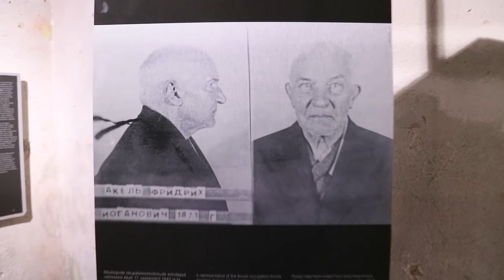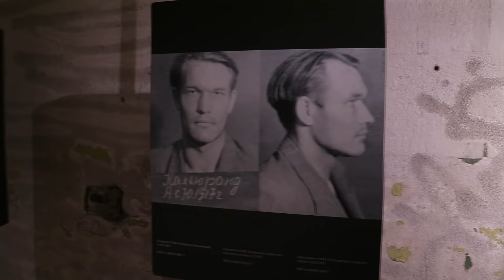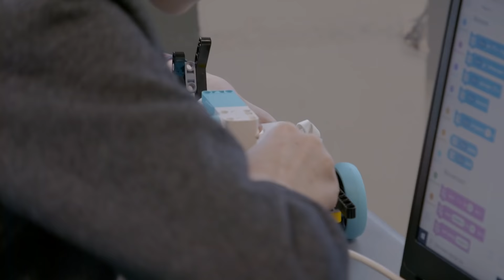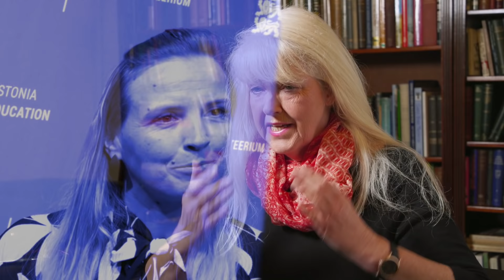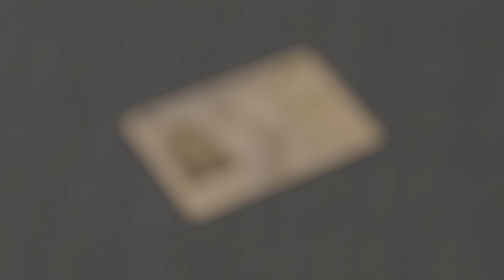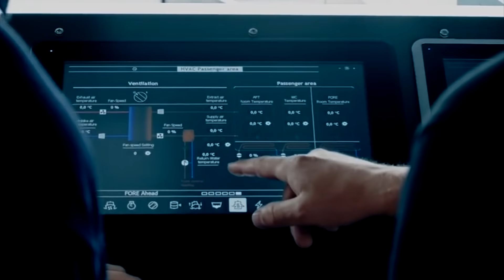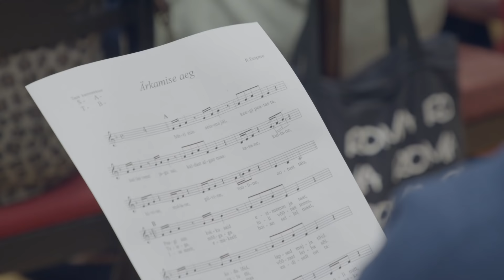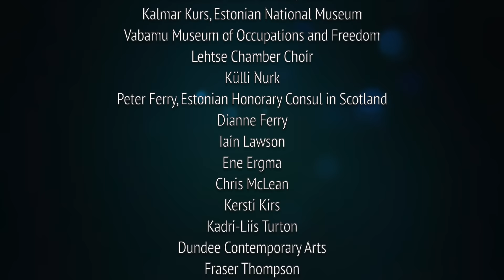Estonia The Baltic Tiger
Lesley Riddoch and filmmaker Charlie Stuart travelled to Estonia in late February 2020 to make a film about one of the most recent small north European states to become independent. Tiny Estonia (pop similar to Wales) sees itself as a forgotten Nordic nation, sharing its language, forest and bog-covered topography and Baltic location with Finland. And its widely regarded as Europe’s Digital Tiger economy, performing an incredible transformation from terrible poverty in the wake of reestablishing independence just 30 years ago.

Obviously, there are big lessons for Scotland and the filmmaking duo were chuffed to get funding from lottery millionaire Chris Weir and the Scottish Independence Foundation that let them make a trip to capture Estonia’s Independence Day celebrations. Lockdown prevented the planned return trip in April 2020. But as so many others found lockdown proved the mother of invention and the film was finished using creative use of remote interviews.